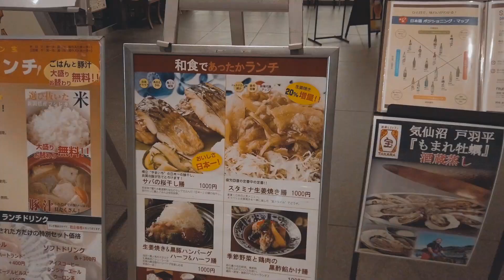皇居・銀座付近を散歩！！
用事の帰りに散歩しました。